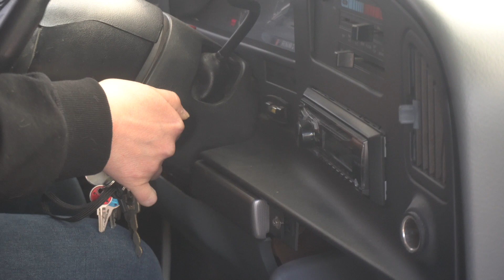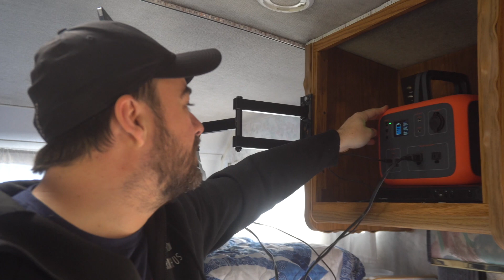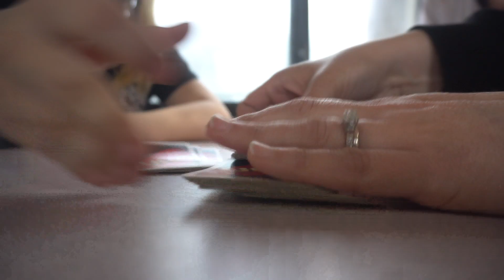We Go Corona-Camping- Day 30 of Lockdown!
Its day 30 of lockdown and we've had enough. We decide to go camping

In today's episode we venture away from the homestead (for groceries) to the vacation hotspot and waterpark capital of the world, Wisconsin Dells. We are not on vacation, rather getting curbside grocery pickup from the Walmart there.  This normally bustling vacation hot spot is usually very busy on a Friday night- not today though- it's kind of eery seeing all the restaurants closed and it looks more like a ghost town EXCEPT for this Legend of a man we watched dancing down the street!

ALSO people and companies keep sending us stuff. THANK YOU.  If you send us something we will try to show it in an upcoming video!

Our Equipment:
Sony A6300 Mirrorless Camera
500mm/1000mm f/8.0 Telephoto Lens
57” Aluminum Tripod with 360° Panorama Ball head

Want more HomesteadHow Content?  We are Amazon Influencers. WATCH all of our Amazon Videos and see the products we use and review